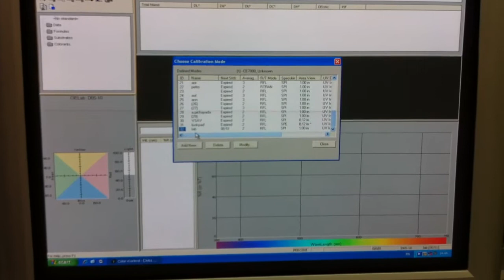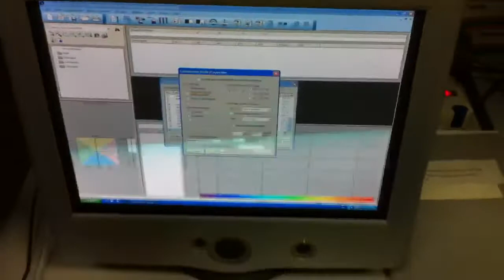Reflectance Spectrophotometer 1 (วัดความขาวของผ้า)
วิธีการใช้งานเครื่ิิิอง